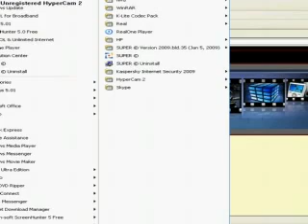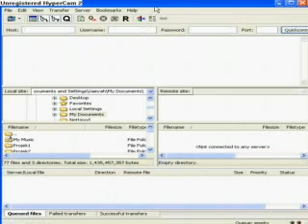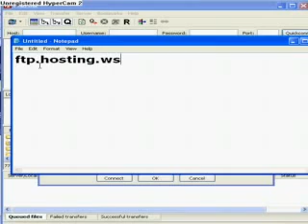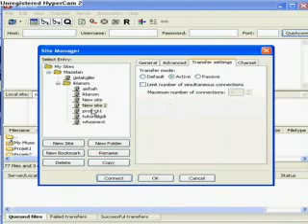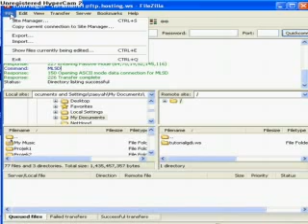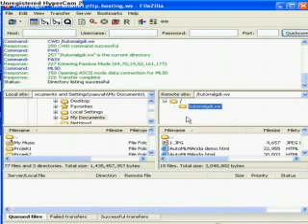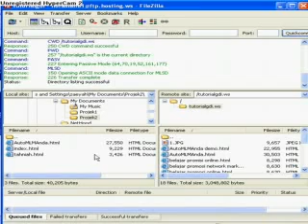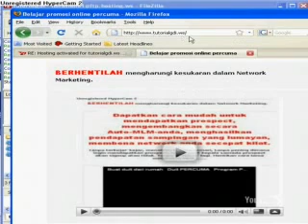1% Cara bagaimana transfer menggunakan filezilla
PERCUMA - Autopilotkan apa jua perniagaan anda
Selamat Datang ke Revolusi Perniagaan Online terkini:
* Jika anda mempunyai apa jua perniagaan, dan ingin mula memasarkan secara online melalui internet.
* Jika anda sudah give-up membuat perniagaan secara Off-line kerana pulangan tidak setimpal dengan usaha, masa dan wang ringgit yang telah anda laburkan.
* Jika anda sering gagal mencari pendapatan sampingan melalui internet.
* Jika anda sudah penat mencari pelanggan di sana sini secara online dan offline tetapi masih gagal juga.

Berhentilah Seketika!!,

Belajarlah dulu ilmu internet marketing, belajarlah dulu cara yang betul memasarkan produk anda, cara mengembangkan perniagaan anda, cara mengembangkan network anda, jika tidak anda hanya akan kehabisan wang membeli ebook itu dan ini, kehabisan wang menyertai program itu dan ini.
Menyertai perniagaan online satu demi satu dengan kesudahan yang HAMPA..

Bukan ebook atau perniagaan itu yang tidak bagus, tetapi anda masih kekurangan teknik untuk memasarkan perniagaan anda dengan cara yang betul.

Pelajari ilmu tersebut di sini, dan yang PENTING ianya diberikan secara PERCUMA kepada anda.

Hantarkan permohonan anda untuk mempelajari ilmu marketing secara online tersebut dengan mengisikan borang dibawah ini.

Ilmu marketing disini adalah PERCUMA dan gunakan ianya sebaik mungkin untuk perniagaan anda.